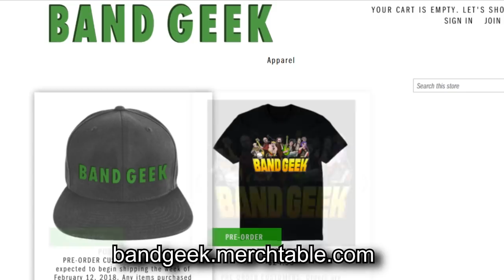Band Geek 135 - Ready Player One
Grab your VR goggles and get ready to come with Richie, Jarrett, Ann Marie and Tony into the OASIS. You’ve asked and we are bringing you our review of the new film Ready Player One sans all of the RUSH. Find out why we needed more robots, less Simon Peg, and for once… a fat man represented on the screen as a lead. Come on Hollywood. Get with it….